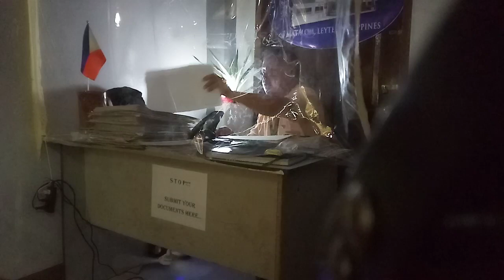Matalomnon together - Magkaisa sa Mamayan, suppurta sa ledirato, sakripisyo sa bawat isa.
Ang kapangyarihan ng taong bayan puso ng demokrasya.